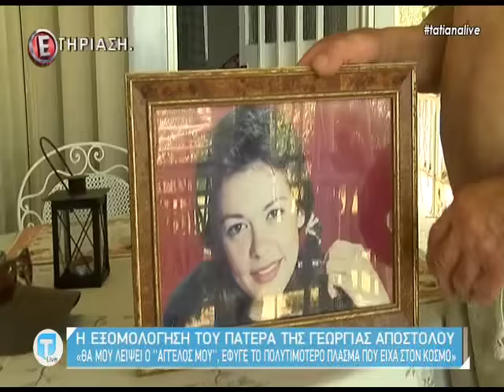Πατερας ΑΠοστόλου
Description